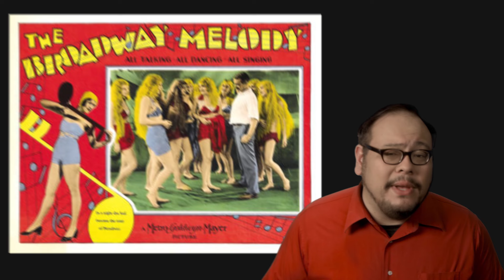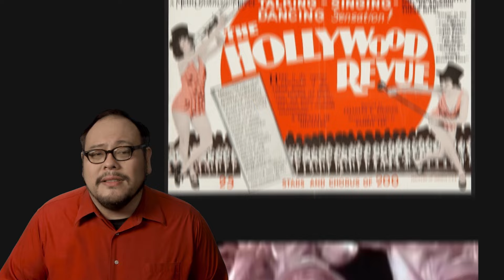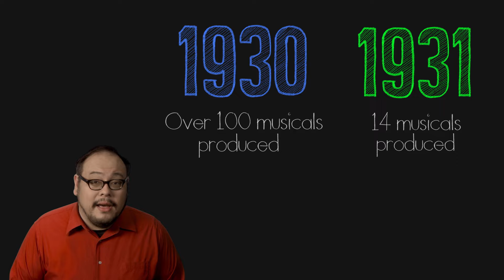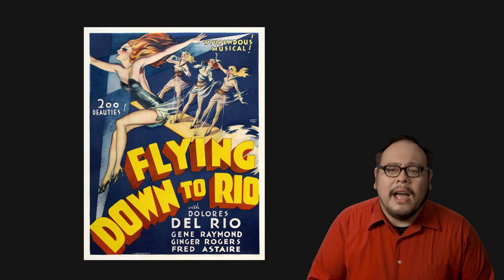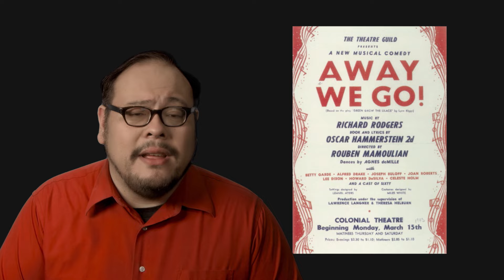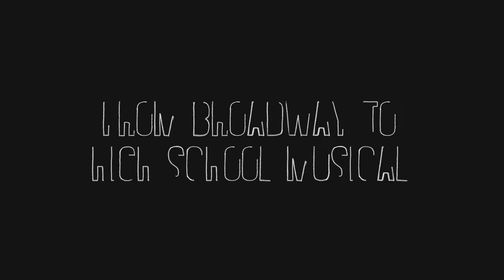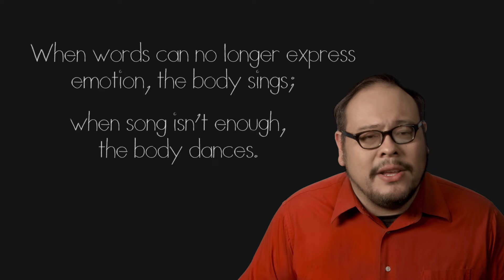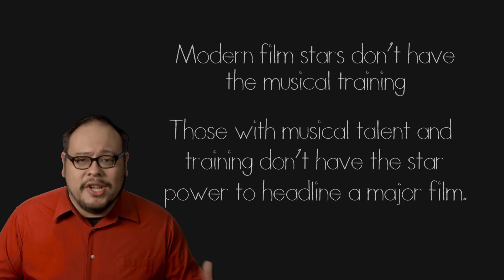The History of The Hollywood Musical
The Hollywood Musical began right when films learned to talk. Explore the beginnings in vaudeville to the Golden Era of Studio Musicals followed by the transformation into the modern story driven Book Musical. Finally we look at the fall of the musical genre's stature from tent-pole money maker to family friendly fare and the potential future of one of film's oldest genres.